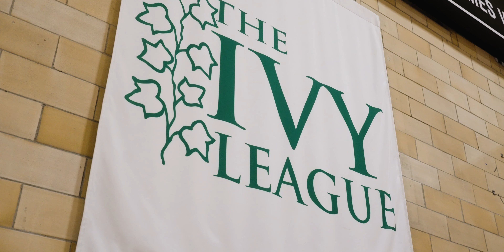Yale Volleyball 2023 Ivy Tournament Hype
Watch in 4K + Listen w/ headphones